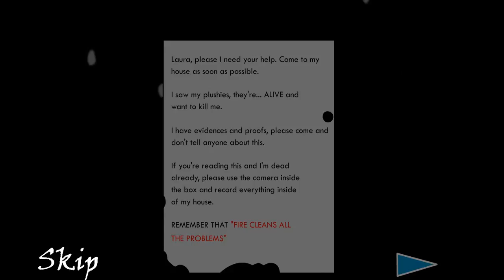The tell will tell... Plushies pt 2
So there are tells to help you through the game and let you know what is coming next, kind of. Also, there is a story! A friend, who I am guessing is dead, warns us of the Plushies. So are we dealing with our friends alive plushies or are these our toys come to life?